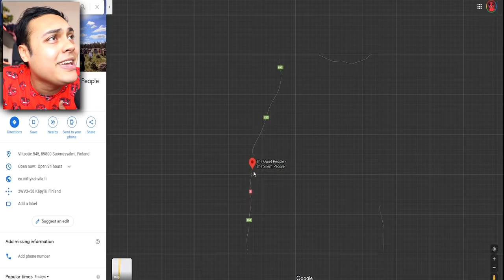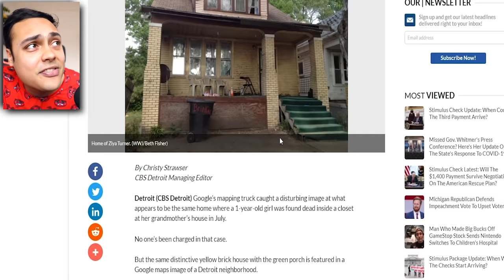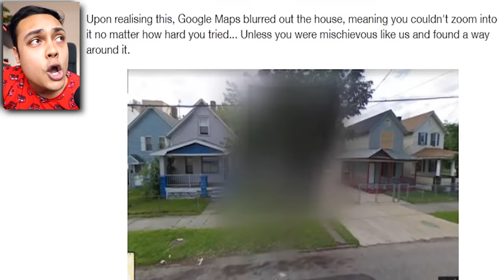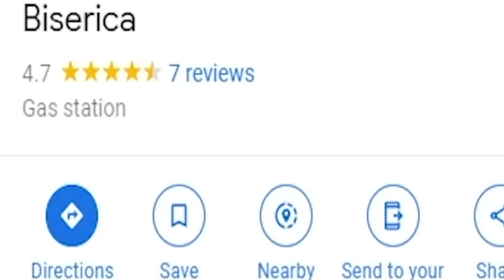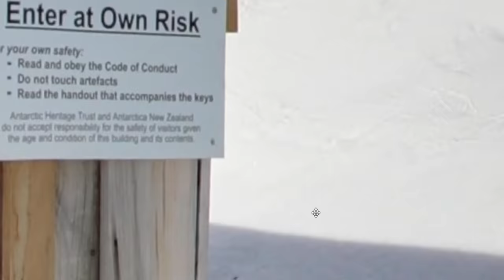SPOOKY Things CAUGHT on Google Maps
Today, we're looking at some of the spookiest things ever seen on google maps!

0:00 Intro
0:36 Scarecrow Village
2:27 Pigeon People
3:21 The Quiet People
4:19 Donkey Google Maps
5:31 Nancy Doll
6:05 Google Blurred Houses
8:12 Kazakhstan Pentagram
9:03 Iraq Red Pools
9:40 Google Maps Glitches
10:59 REAL UFO
11:40 Scary Neighborhood
12:37 Cancun underwater museum
13:37 North Sentinel Island
14:20 Abandoned Antarctica
15:59 Aircraft Graveyard
16:43 Utah Potassium Ponds
17:39 Abandoned Island
18:19 Top Gear Race Track
19:15 Google Boat Trips
20:38 Outro